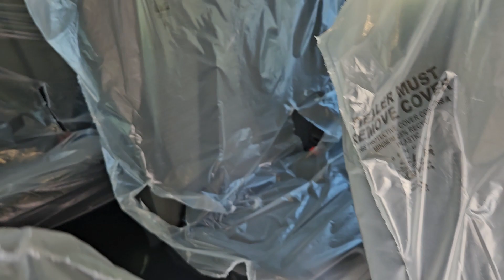Transit for Jackie